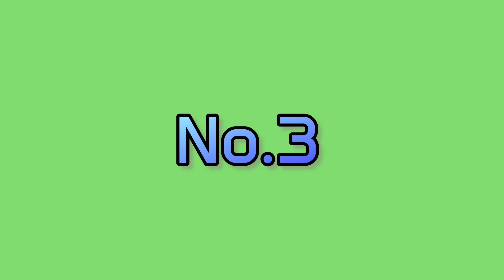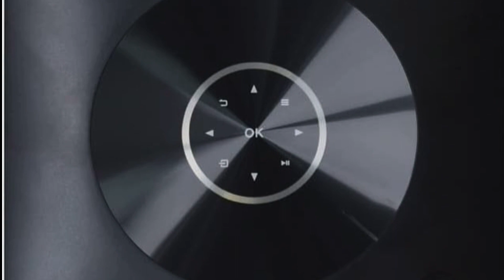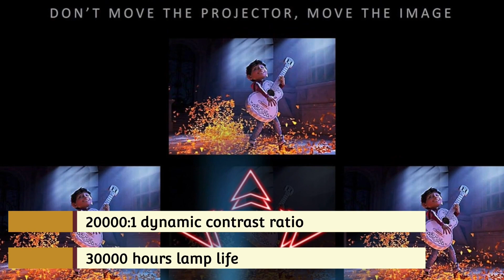Top 5 Projectors of 2023 below Rs 20000 to buy on Amazon!!!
Here is the list of top 5 Projectors of 2023 below Rs 20000 to buy on Amazon!. Go and check out your favourite one.

5. EGate K9 Pro-Max Automatic Full HD Projector

4. WZATCO W6 Polar Native 1080P LED Projector

3. WANBO T2 Max Full HD Projector

2. TONZO Movie Box 13 Android FHD Projector

1. EGate O9 Zen Projector